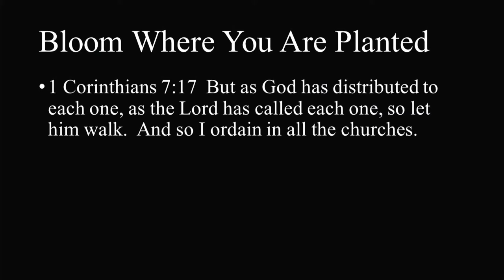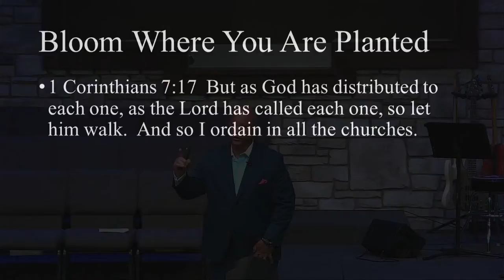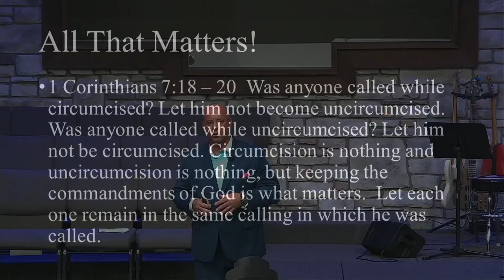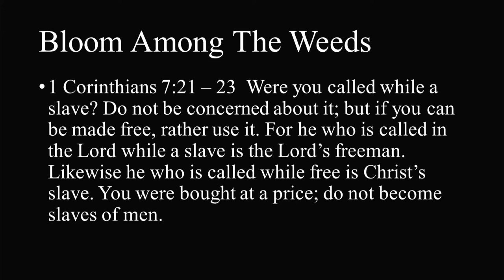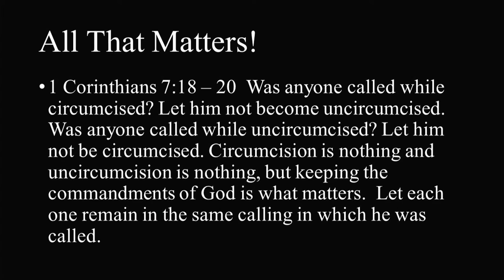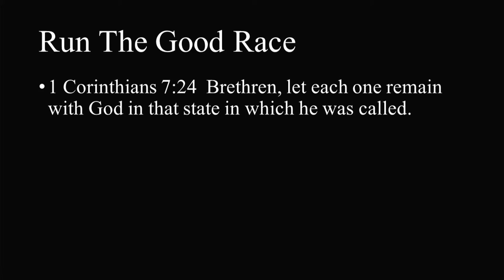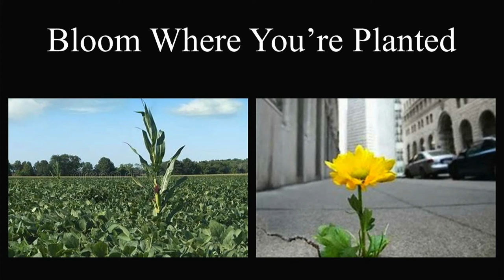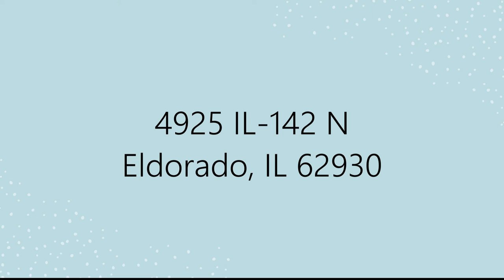Turning The Page: Bloom Where You Are Planted | Aaron Phelps - 06/27/2021